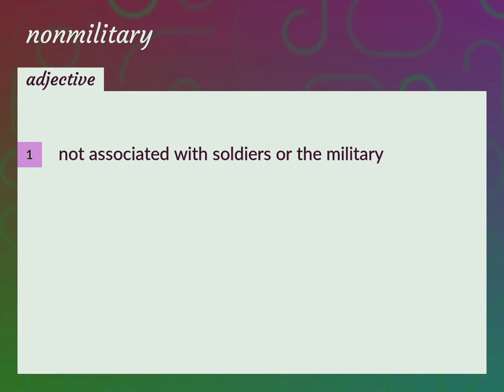Nonmilitary | meaning of Nonmilitary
What is NONMILITARY meaning?